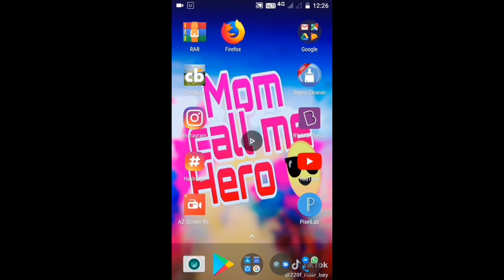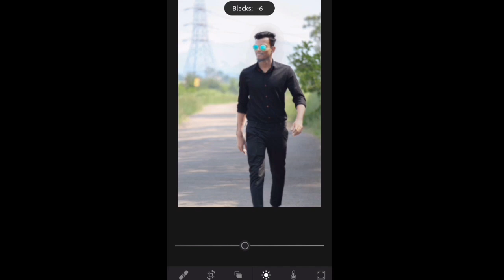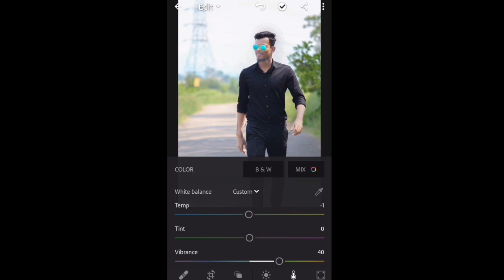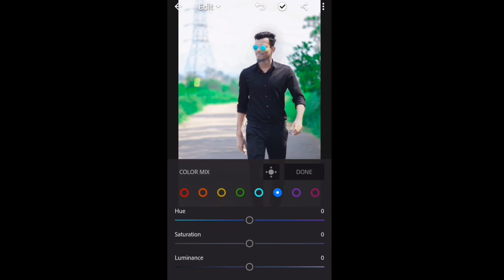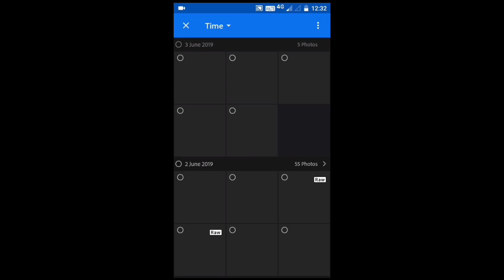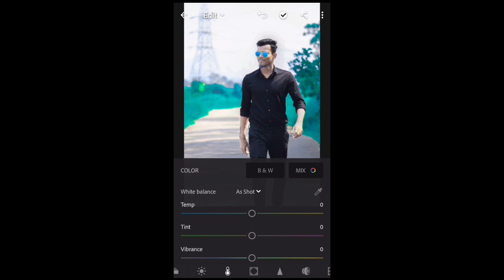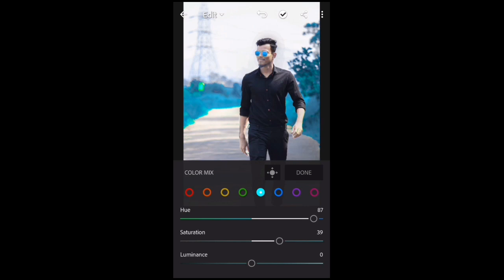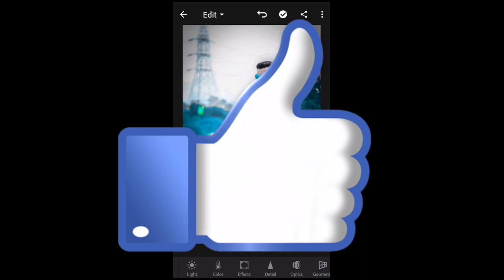Blue colour effect and glow blue tone effect editing full tutorial in Telugu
So hello and hi friends in this video I will show you how to edit blue colour effect and grow blue tone effect editing .

▶️So friends would like this video really please.